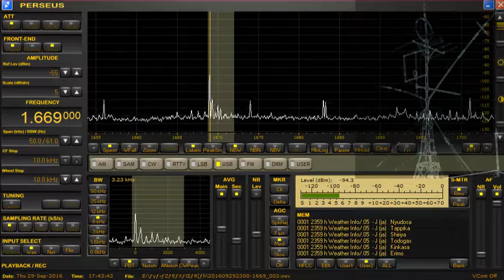最終日 #201609300242 船舶気象通報局－たこばな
時刻2時39分 三度埼灯台
風向:北東　風速:4m
気圧:1016hpa